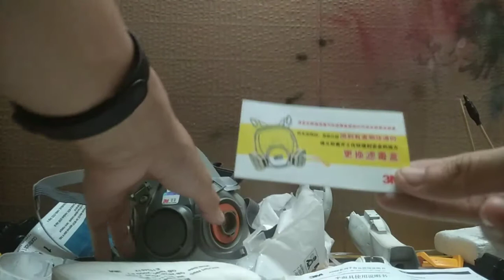3M Face Gas Mask 6200 (China)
โดยรวมก่อนสั่งคิดว่าของน่าจะไม่โอเค
แต่พอได้ของมาสภาพดีกว่าที่คิดไว้ ถือว่าโอเคเลยสั่งจากอีเบย์หน้ากากเอามาไว้กันเวลาพ่นสี